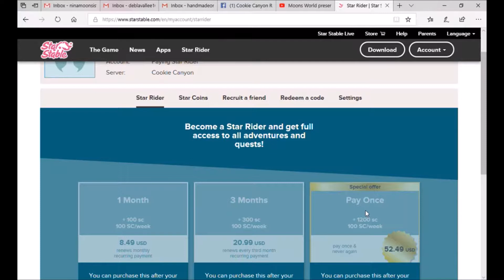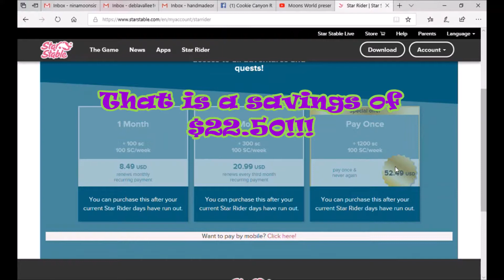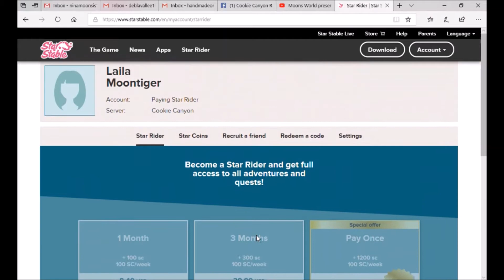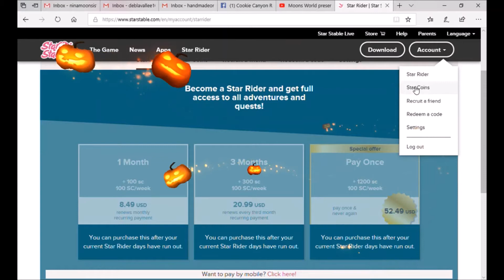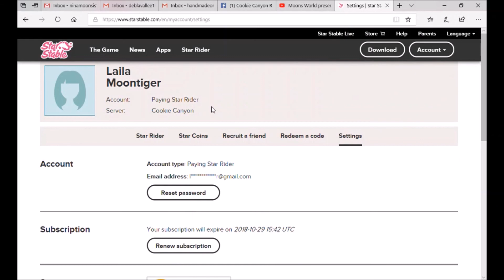Soul Searching ~ Day 3 & BEST LIFETIME DEAL!!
Continuing on with the daily search for soul shards.  Check out what I think is the best lifetime offer Star Stable has done.  This is the one I use.
"Strange Lullaby by Scot Lawlor